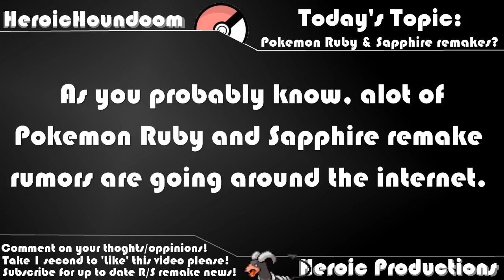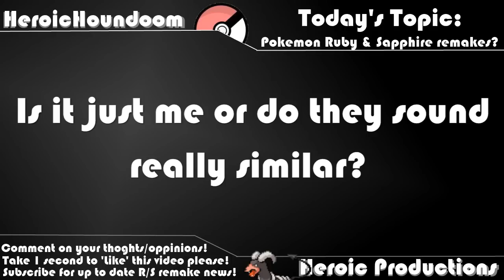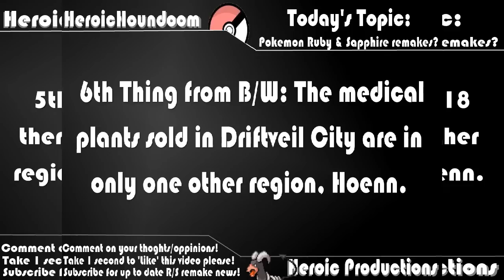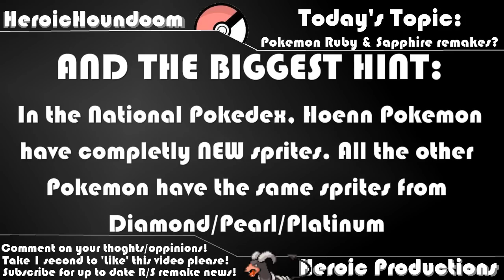Update #2: Pokemon R/S Remake Hints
Here are some major hints from Pokemon HG/SS and B/W that show signs of a Remake of the games Pokemon Ruby and Sapphire, realesed in 2003. It was the most sold game from 2003 to 2004 and even set a world record for most game copies sold with over 11,000,000 copies bought. In my opnion, Hoenn was the SECOND best region and I really would love to see a remake of it. As for further details on this subject, I will keep you posted. :)